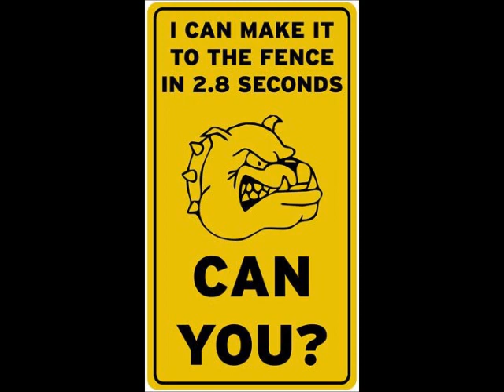Weird Al Yankovic - He Got The Wrong Foot Amputated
The doctor had compassion
He tried to cure my disease
I was sweatin' on the way to the op room
Getting sedatives to put me at ease

They put me on a gurney in a hospital gown
They give me anesthetic and they strap my legs down
"You won't feel a thing," is what the doctor told me
We're gonna whack it off, whack it off, whack it off, whack it off

HEY!!!
Man, you must be kidding me
Take a look! (He got the wrong foot amputated)
Hey!!! You shoulda cut they other knee
Take a bow! (You got the wrong foot amputated)

Hey-ay, that leg was fine
You mean to tell me
that this stuff happens all the ti-ime
Hey-ay! This ain't my day!

"Ok, Mr Johnson, I see you're here for the irreversable vasectomy"
"aryuhugh?"
"Well, we'll just get you shaved right here This might sting a little"
"noooononooo"

Don't wanna hear no excuses
Its already too late
Don't try to say I got a two for one sale
A woman that I know when through a similar fate

She came in for a checkup and they tied up her tubes
Another one had cancer and they took the wrong boob
The other leg was sick and was the one with gangreen
Why didn't they whack it off, whack it off, whack it off, whack it off

HEY!
Take a bow! (He's getting pretty aggrevated)

You mean to tell me that this stuff happens all the ti-ime